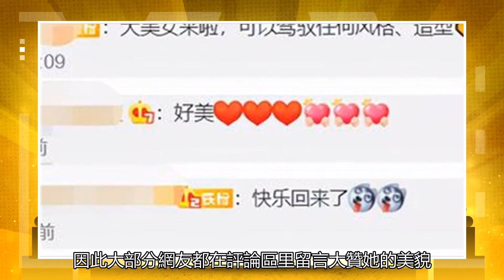29歲迪麗熱巴近照曝光，首次挑戰公主切造型，瘦到腰圍比頭圍還小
但不知道是不是拍攝角度的原因，熱巴的身材似乎已經過瘦了，腰圍看上去比頭圍還要小，而且她的手臂也是細得像筷子，堪比皮包骨頭，仿佛一折就會斷，讓人有些擔心她是否減肥過度。